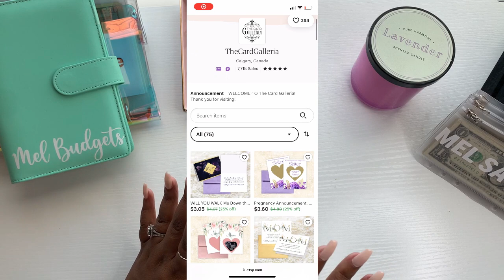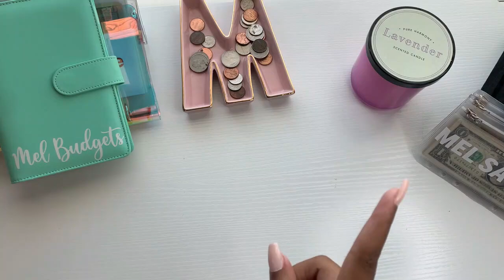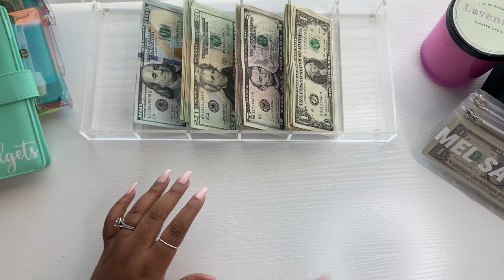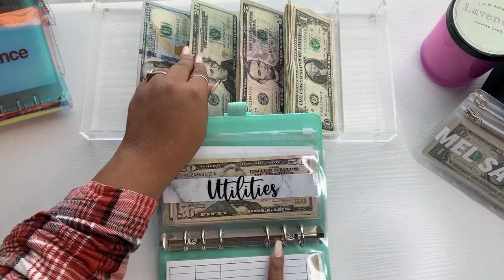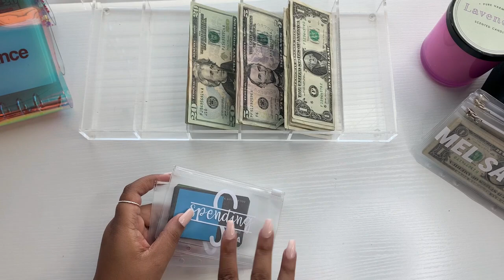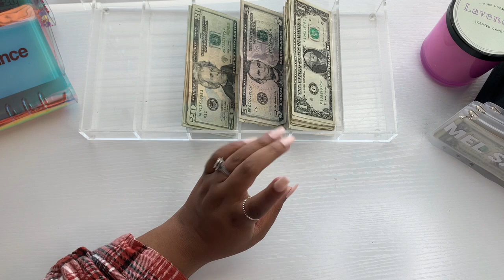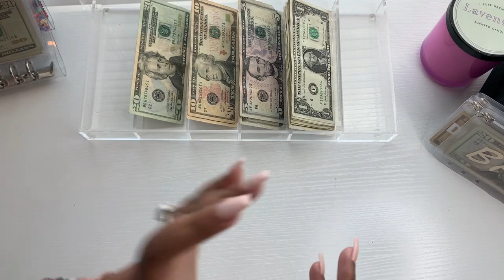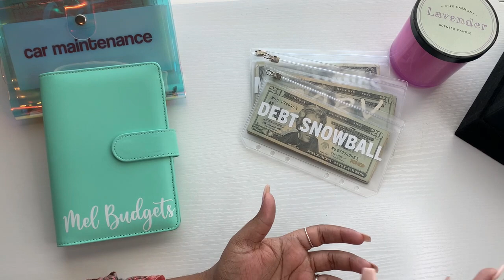CASH STUFFING ||LIFE UPDATES|SHOUTOUT|MELBUDGETS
Hey loves welcome back hope you enjoy this video.

ETSY SHOP MENTIONED:

🌸Fetch rewards :R2F69
Scan your receipts and get money back.
Use my code and get 2000 free points. When you first sign up🤑

100 Envelope Challenge Boxes

Vere Budgets
Mint Bill Binder with Envelopes

GLITTER BINDER

CLEAR AND RAINBOW BINDER

CLEAR ACRYLIC CASH TRAY

SINKING FUNDS BINDER

IPHONE STAND

RING LIGHT

VERY FIRST CASH ENVELOPES USED

SIMILAR CASH TRAY

SIMILAR MOTERM WALLET

FEATURED ARTIST: Sarah Jansen
FEATURED TRACK: Moments
GENRE: Electronics
CONTACT ARTIST: